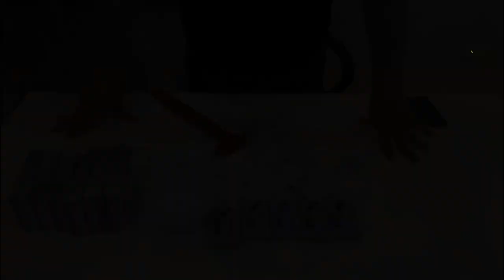xóc đĩa bịp mới nhất 2020 - đi chơi xóc đĩa xanh chín với máy phân âm thanh quân vị v68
☑️☑️ ĐỘ CHUẨN XÁC TUYỆT ĐỐI 💯%
❌❌ CAM KẾT:
➖ Chúng tôi sẽ bảo hành trọn đời cho quý khách
➖ Hàng chuẩn 100% như trong video
Địa chỉ:
🏠Cơ sở 1 - Bến xe Mỹ Đình ( Hà Nội )

👉🏻CHUYÊN CUNG CẤP TẤT CẢ CÁC LOẠI THIẾT BỊ - ĐỒ CHƠI CAO CẤP NHẤT 2019. ĐÀO TẠO CHƠI CHUYÊN NGHIỆP BỘ MÔN BÀI LÁ, XÓC ĐĨA, BẦU CUA VÀ CHIẾN THẮNG CÁC LOẠI TRÒ CHƠI DÂN GIAN.
Chế tạo và lắp đặt thiết bị điện tử nghe nhìn, áp dụng công nghệ hiện đại vào các trò chơi như: Xóc Đĩa - Bài Lá - Bầu Cua - Tài Xỉu.